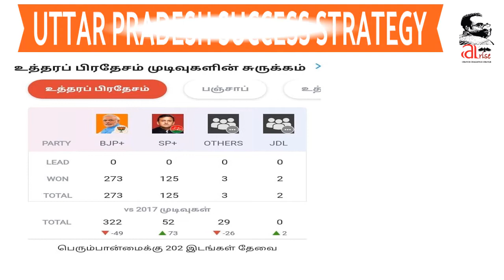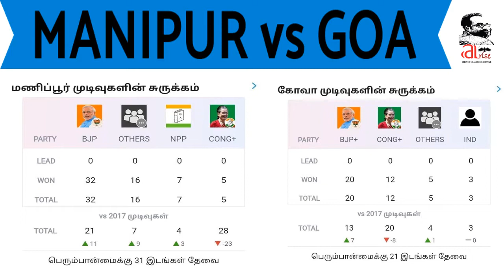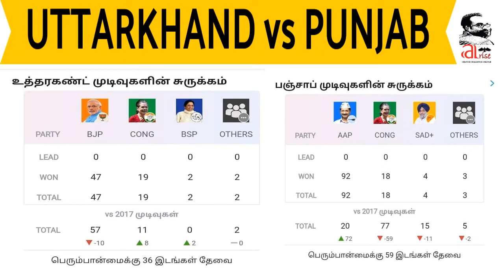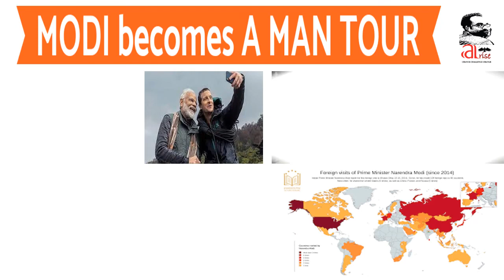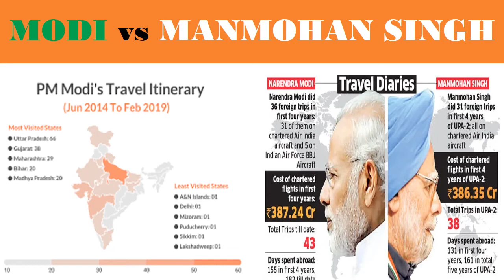320 vs 220 Seats அடுத்த பிரதமர் யார் ? I இந்தியாவுக்கு அதிர்ச்சி I ariseroby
JUST  120 போதும் I அடுத்த பிரதமர் யார்.? I இந்தியாவுக்கு அதிர்ச்சி I  ariseroby
June 4 election result.
India alliance vs NDa .Will Modi become Prime Minister.
Tamil Nadu's Chief Minister MK Stalin would visit New Delhi on April 2 to inaugurate DMK party office Anna Arivalayam at the national capital.
Construction of the Dravidian major's party office in New Delhi is complete and ready to function, according to reports.
The party office will come into use after the inauguration.Stalin has invited Congress leader Sonia Gandhi, and Trinamool Congress leader and West Bengal Chief Minister Mamata Banerjee as chief guests for the ceremony.
Election 2024 India Modi or Yogi is a big fight.David asnd Goliath.
Days after Congress received a drubbing in assembly elections in five states of Uttar Pradesh, Punjab, Goa, Uttarakhand and Manipur, the grand old party's top decision-making body on Sunday brainstormed over the way forward amid calls for reforms to revive the party's dwindling electoral fortunes.
“An alternative political narrative is emerging, with AAP and TMC as its principal engines”
Aam Admi Party’s landslide win in Punjab and the BJP’s emphatic wins in four other States will impact who get to occupy the leadership position among Opposition parties in the run-up to the 2024 Lok Sabha polls.
Former Law Minister Ashwani Kumar, who recently quit the Congress, said AAP and the Trinamool Congress (TMC) were the principal engines of an alternative political discourse.

“The election results signal the endgame for the Congress as the natural party of governance. An alternative political narrative is emerging, with the AAP and the TMC as its principal engines, with a ragtag Congress desperately pretending to be relevant,” Mr. Kumar said.

AAP’s march
The Punjab victory not only gives AAP and its convenor Arvind Kejriwal the momentum to emerge as an alternative in Himachal Pradesh, Haryana, Rajasthan, Gujarat, Uttarakhand, Madhya Pradesh and Chhattisgarh, States where the political contest alternates between the BJP and the Congress, but also an edge over Trinamool’s Mamata Banerjee and Telangana Rashtra Samithi’s K. Chandrashekar Rao to be the Opposition’s face against Prime Minister Narendra Modi.

At the time of writing this report, the AAP had not only opened its account in Goa but was leading on two seats, same as the TMC.

Senior Congress leaders claimed that that Mr. Kejriwal was now focussing on Himachal Pradesh and Gujarat, States that go to polls later this year. “While we performed miserably in the Gujarat civic polls, AAP put up an impressive performance and are now focussed on Assembly polls,” said a senior leader.

Congress’s dismal show
Another leader from Congress’s group of 23 (G-23) leaders – the group pressing for internal reforms – asserted that the grand old party could no longer claim to be a rallying point for the Opposition for the 2024 Lok Sabha polls.
RSS and Hindutva ideology may drop BJP in the upcoming election.Stalin to play key role in uniting the major state party.

மாநில தேர்தல் பாஜக வெற்றி
தனிப்பெரும்பான்மை .Modi strategy did not work in South India.Probably to loose the election in Karnataka.
Congress need to be flexiblew with state Government party make a coalation that suits best for the people welfare,democracy.
பிஜேபி ஹிந்துத்வம்
அடுத்த பிரதமர்